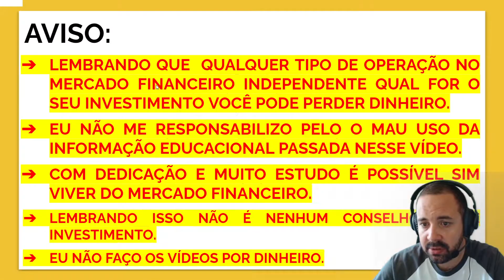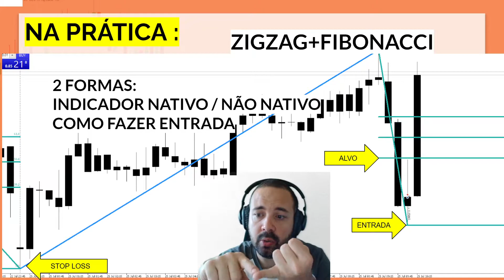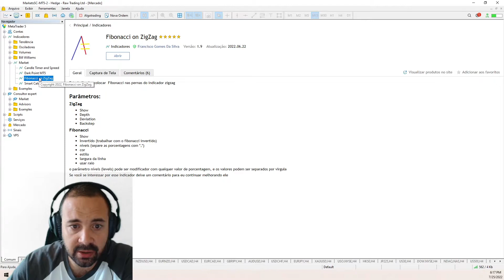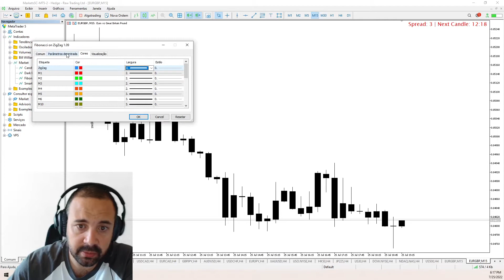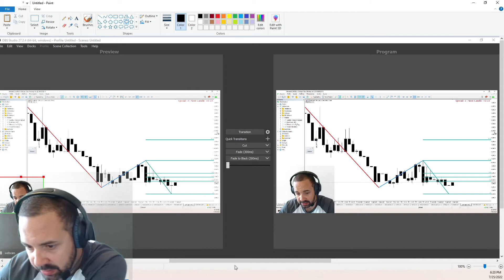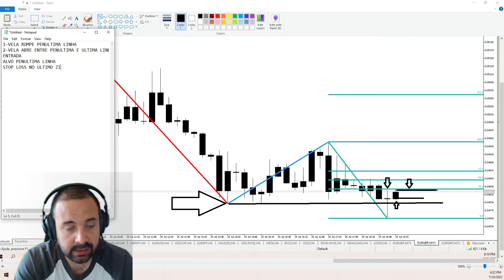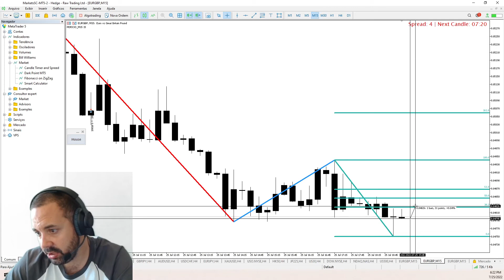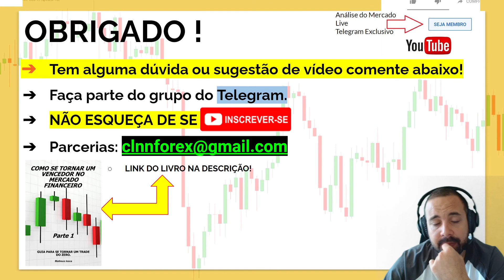COMO LUCRAR UTILIZANDO FIBONACCI COM ZIGZAG DE FORMAR RATPIDA NO DAY TRADE EM 15MIN NO MT5 PARTE 2